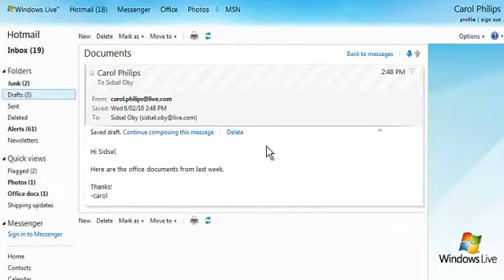Hotmail - View and Edit Office Documents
Send large Office documents and other files to people whether they use Hotmail or other email services like Gmail, Yahoo! Mail, and AOL mail, without filling their inboxes. Send as many as 200 files -- that's up to 50 MB each. Recipients can then join you in viewing and editing these in real time using the free online storage of Windows Live SkyDrive.